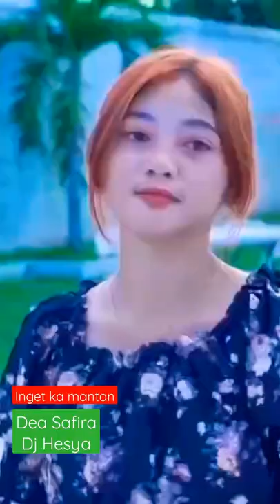pargoy music - Inget Ka Mantan Dea Safira Ft Dj Hesya